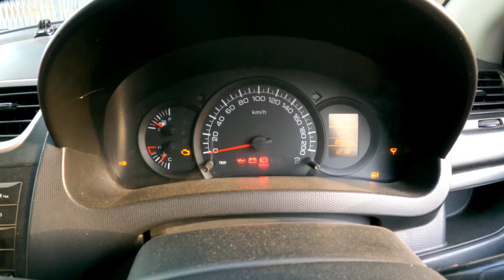Mausam Awesome Ho Gaya | Khatarnaak Baarish | Lawrance Dayal Vlogs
Welcome back to another new vlog, In this video we are finally having heavy rains in Delhi and the weather has changed completely so we will show you the views while having rains also there would be things which will entertain you guys for sure. I hope you guys will like it.

Do share your feedback in the comments section and you can let me know on which topic you want the next video.

My Gears:

GoPro HERO9 Black Holiday Bundle — Waterproof Action Camera

GoPro AKTES-001 Adventure Kit

Boya BYM1 Omnidirectional Lavalier Condenser Microphone

7 Feet Big Tripods for Mobile Flexible Foldable Big Tripod for Camera, DSLR and Smartphones

realme 5 Pro

My Hp Laptop

Wireless mouse

Action Pro Helmet Chin Mount